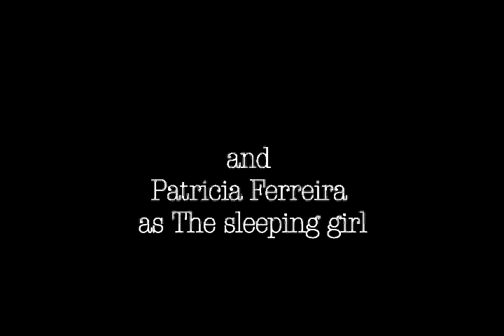Making love during the Siesta (short film)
Mise en Scene exercise directed and writen by Enrique Santamaria. Done in 16mm. Music of Lagartija Nick. Patricia Ferreira as the sleeping girl.